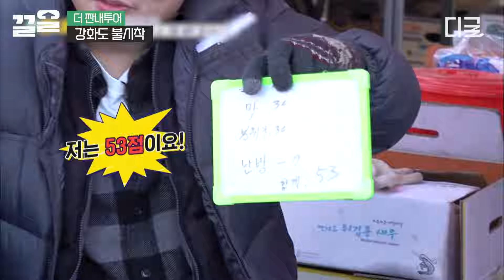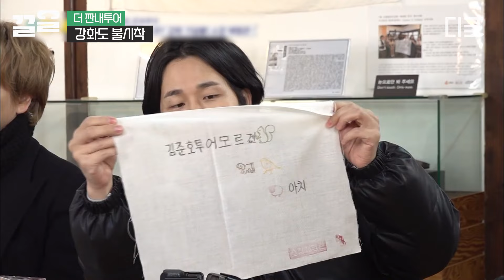[더짠내투어] 인싸가 되고 싶다면 주목🔥 1933년의 방직 공장을 카페로 재탄생 시킨 강화도의 레트로 대형 카페! 그 시절 그 감성이 모두 그대로💘